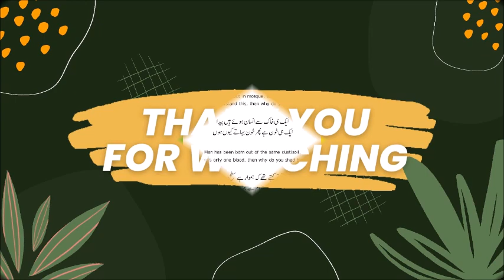Beautiful Shayari of Mushir Jhanjhanvi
shayari
hindi shayari
urdu shayari
shayari video
shayari shayari
urdu shayari
urdu poetry
hindi shayari new
hindi shayri love

خشت بت خانہ سے تعمیر ہوا ہے کعبہ
ایسے دیرینہ تعلق کو مٹاتے کیوں ہو

The Holy Kaaba was built from an idol house.
Why do you erase such a long-standing relationship?

آگ مسجد میں لگی تو جلے گا مندر
یہ سمجھتے ہو تو پھر آگ لگاتے کیوں ہوں

If fire breaks out in mosque, temple will burn
If you understand this, then why do you set fire?

ایک ہی خاک سے انسان ہوئے ہیں پیدا
ایک ہی خون ہے پھر خون بہاتے کیوں ہوں

Man has been born out of the same dust/soil.
There is only one blood, then why do you shed blood?

تم تو کہتے تھے کہ ہموار ہے سطح دریا
اب سفینوں کو تلام سے بچاتے کیوں ہوں

You used to say that the surface of the river is smooth
Now why do you protect vessels from the storm or high tide?

●▬▬▬▬▬▬▬▬▬▬▬ஜ۩۞۩ஜ▬▬▬▬▬▬▬▬▬▬▬●
●▬▬▬▬▬▬▬▬▬▬▬ஜ۩۞۩ஜ▬▬▬▬▬▬▬▬▬▬▬●